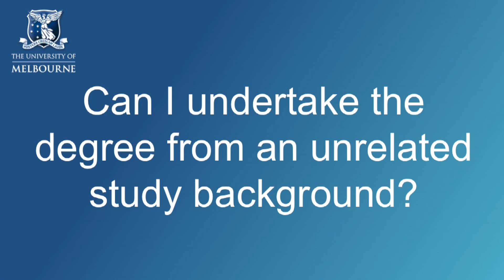The Master of Agricultural Sciences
Gain an understanding of the many issues underpinning the advances in sustainable food and fibre production within the multi-billion dollar agricultural sectors, which encompasses agricultural production, food processing industries, government, agricultural finance, land and water resource management and international agricultural production, processing and development.

The four areas of specialisation are as follows:
Agribusiness
Animal Science
Crop Production
Food Security